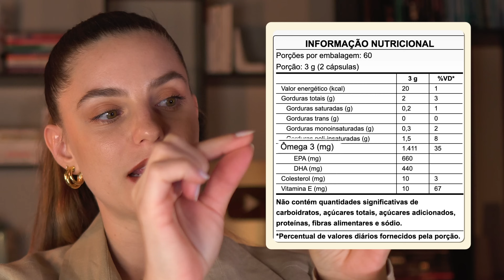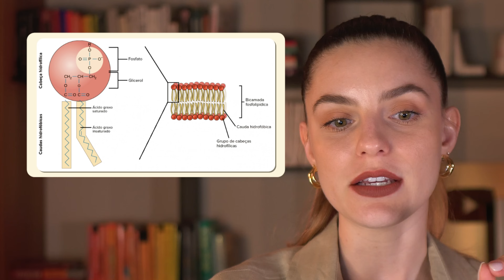5 SUPLEMENTOS ESSENCIAIS PARA A SAÚDE (BASEADO EM CIÊNCIA)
Descubra os 5 suplementos que podem revolucionar sua saúde e bem-estar! Neste vídeo, explorei em detalhes os benefícios comprovados de 5 suplementos: creatina, magnésio, vitaminas do complexo B, ômega 3 e curcumina. Baseado em estudos científicos recentes, apresentamos como cada um desses suplementos pode impactar positivamente sua vida e na sua longevidade.

Alguns atuam na redução da inflamação corporal, outras na memória e concentração, outros na manutenção de massa muscular. cada um com seus benefícios.

⚠️ ATENÇÃO: Sempre consulte um profissional de saúde antes de iniciar qualquer suplementação.

🧡 Thaísa Leal. Ser útil é a minha missão de vida. Hoje, faço isso através da minha formação em nutrição e da neurociência do comportamento humano. Ajudo outras mulheres a serem leais a si: ao próprio corpo, à própria saúde e aos seus valores.